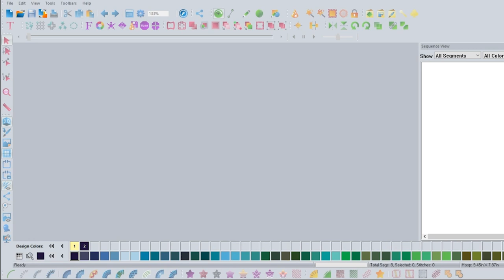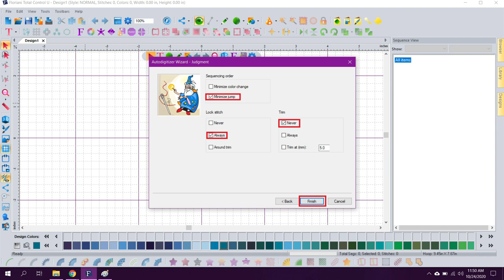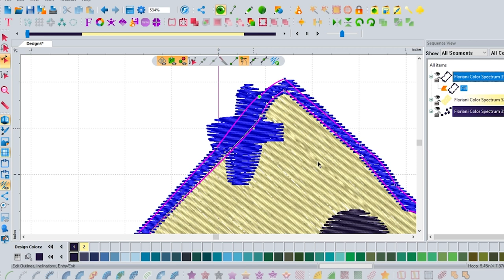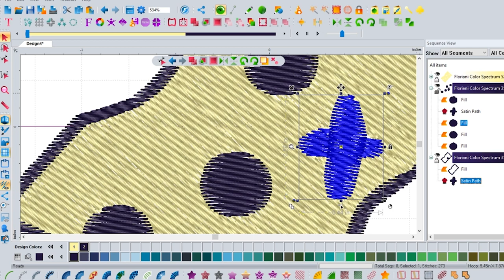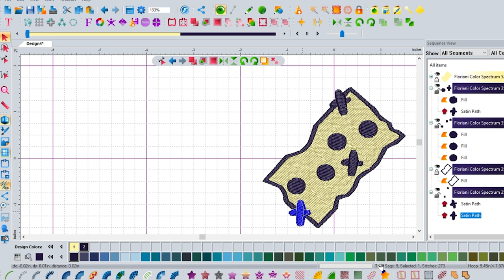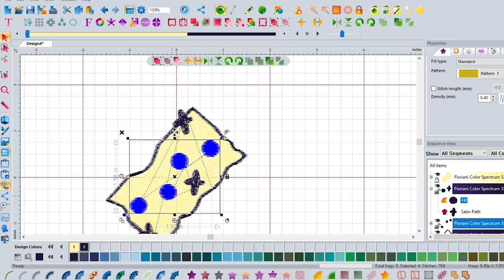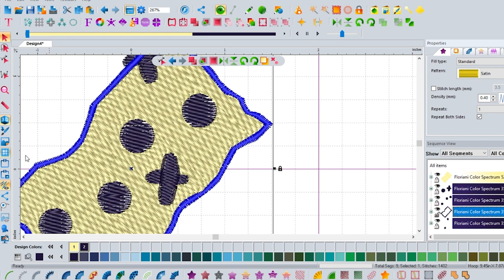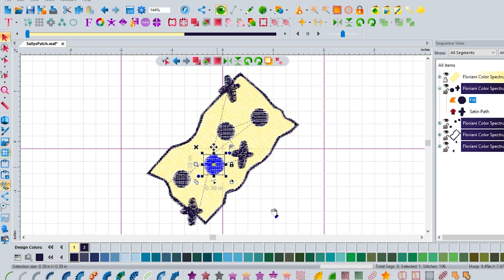Digitizing Embroidery on Floriani Total Control U: Making Sally's Patch including FREE TEMPLATE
In this video, I'm going to show you how I digitized my embroidered patch for Sally on Floriani Total Control U Software.